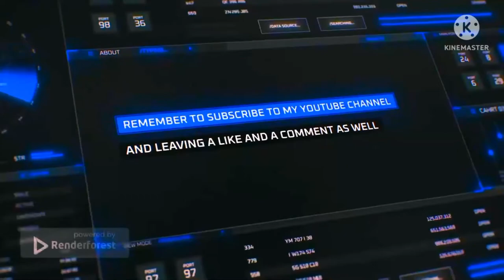Derek's Family: Aftermath - Chapter 1: An Emotional Re-Encounter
Capítulo 1: Un Re-Encuentro Emocional

infringing.